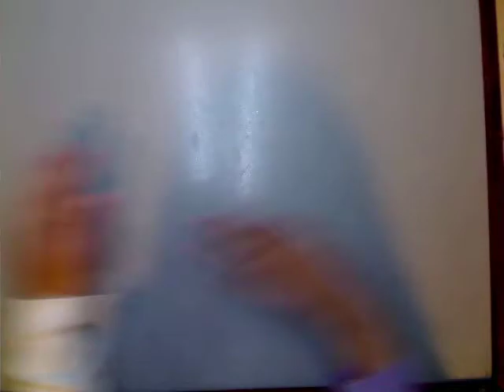Creation in Motion by Mychelle & Kyra J